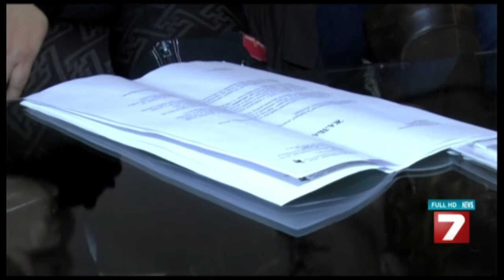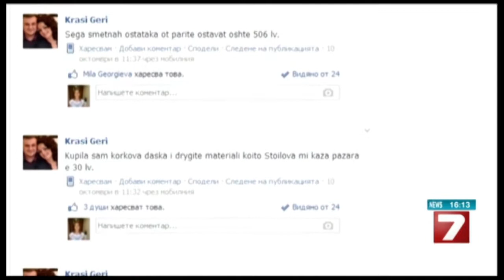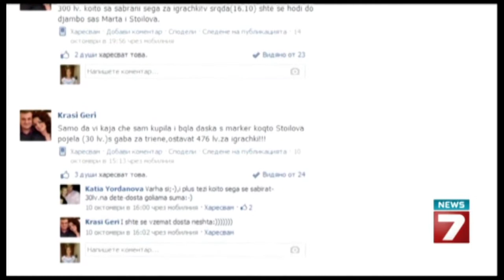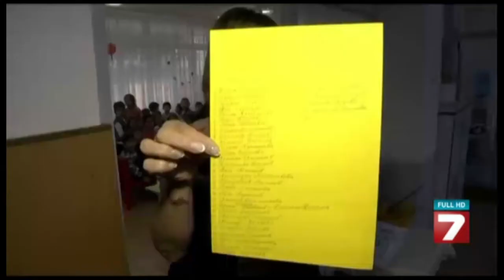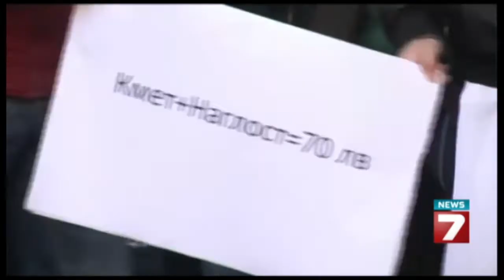Тема: Дарение или рекет в детските градини и училищата?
Водещ: Ангел Славчев
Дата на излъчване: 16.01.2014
Гост в студиото: Румяна Николова - старши учител в детска градина
Мила Ценова - родител
Десислава Вучева - родител